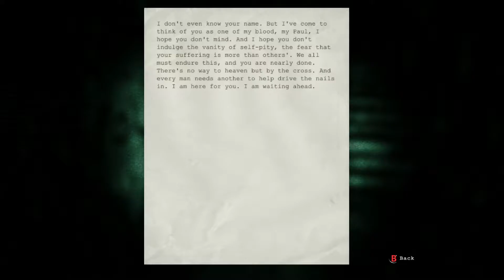Outlast #7 This game hates me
Really hates me